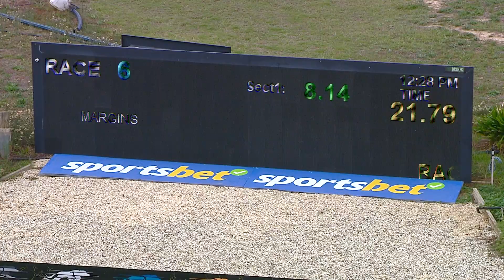SHP MON 01 MAY 23 R6